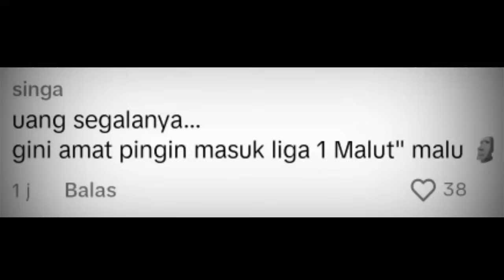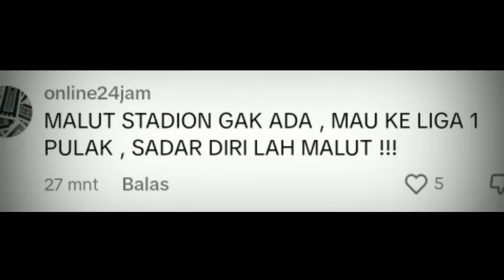🔴 MALUT UNITED BATAL LIGA 1!! Resmi Diputuskan Persiraja Promosi ke Liga 1, Maluku Gagal Karena Ini